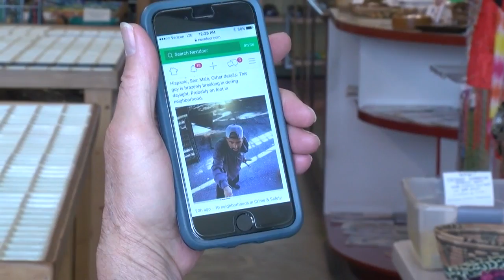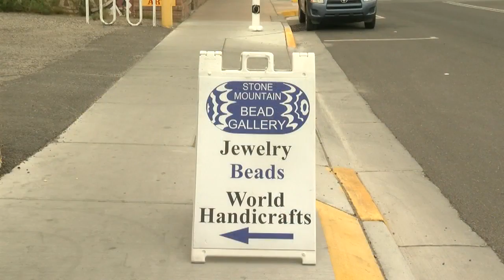City councilor, APD announce proactive policing strategy for Albuquerque